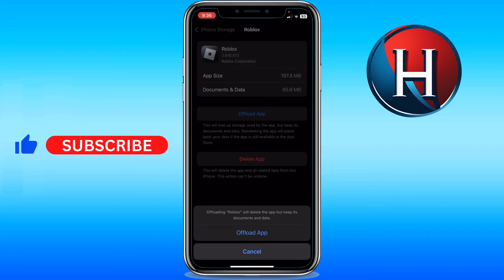How to fix audio on Roblox mobile [2 METHODS] (FULL GUIDE)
You'll learn how to fix audio on roblox mobile. Basically, how to fix your audio on roblox mobile. Enjoy!